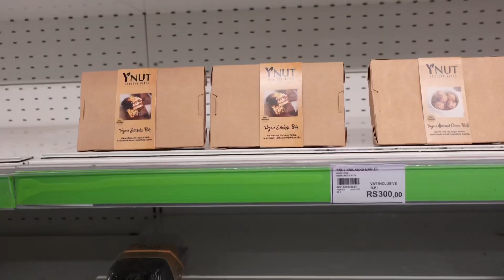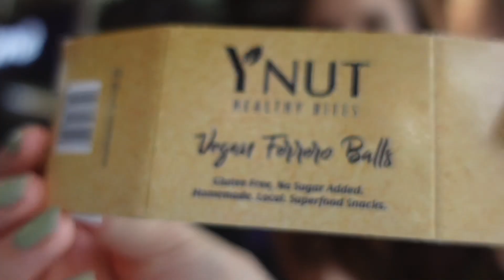MAURITIUS VLOG 🌴 Ein Tag im Paradis - vegan food, lokaler Supermarkt & chillen am Strand 🌞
willkommen zu unserem Mauritius Vlog 🌴 Eigentlich hatten wir ja geplant euch über den gesamten Zeitraum mitzunehmen, aber es war dann alles doch ein bisschen stressiger als gedacht 😄 Deshalb haben wir euch dann für einen kompletten Tag mitgenommen und hoffen euch so trotzdem einen guten Einblick geben zu können ❤️ Falls ihr noch Fragen zu Mauritius habt oder euch eine Review zum gesamten Urlaub und den weiteren Unterkünften wünscht, schreibt gerne in die Kommentare 📝 Danke fürs Zuschauen! 🥰

▫️ Instagram Food Account: @plantbasedcoupable
▫️ Johanna Instagram: @johannamariaha
▫️ Lenni Instagram: @_fraaanz_

Die Mauritius Reise war ein Pressetrip, der Vlog wurde jedoch von uns privat an unseren freien Tagen gedreht (d.h. nicht beauftragt und nicht bezahlt).